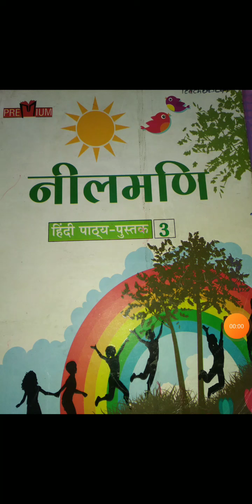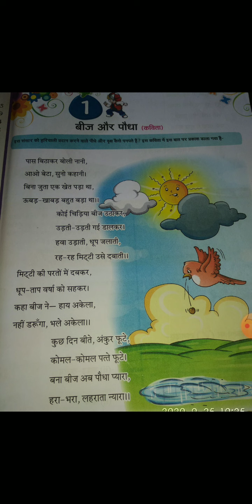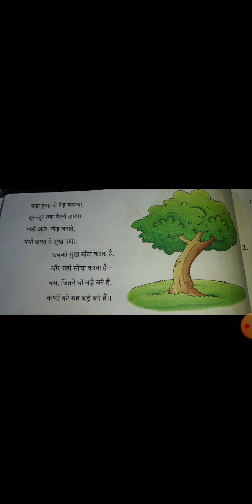CLASS 3rd HINDI CH 1